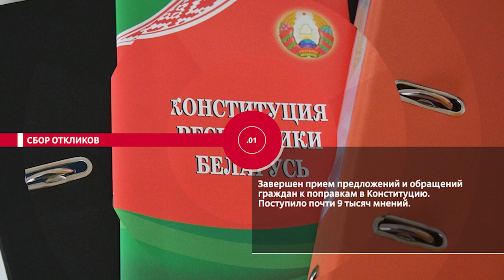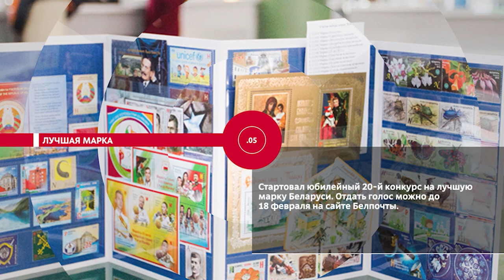НОВОСТИ ЭПИЗОДЫ 24 01 2022